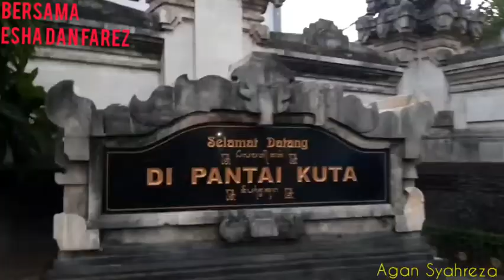MONUMEN BOM BALI LEGIAN TUGUBOMBALI kelilingbalipart01@AganSyahreza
Pada hari ini saya sudah janjian dengan teman2 saya dari dunia maya, dari grup Backpacker di Facebook tepatnya, buat ketemuan dan janjian buat liburan bareng di bali.

AGAN SYAHREZA

berawal dari komentar dari postingan di grup itu, akhirnya kita ketemu di bali di TUGU BOM BALI, yang dekat sekali dengan tempat tinggal saya.

yg ketemu pertama yaitu sahabat dari bogor yang bernama ESHA MUHAMMAD YUDUF dan MUHAMMAD ZAFAR SIDIK atau FAREZ.

Akhirnya kita ketemu sore hari dan langsung mengunjungi MONUMEN BOM BALI dan PANTAI KUT BALI

Simak videonya sampai selesai dan jangan lupa Subscribenya.

Terimakasih,

AGAN SYAHREZA